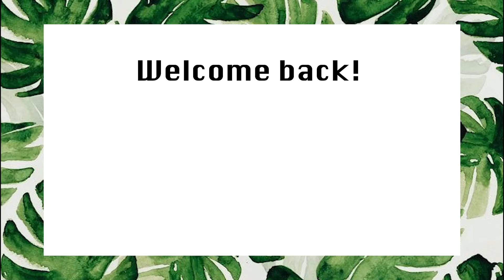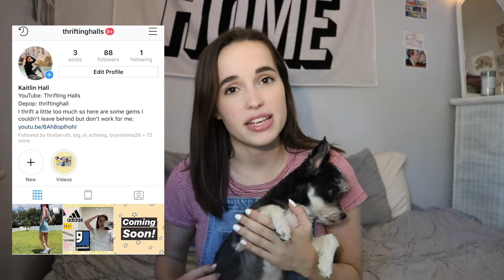Everything I THRIFTED in April | TRY ON HAUL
The majority of the clothes in this video will be sold on my depop (eventually haha).